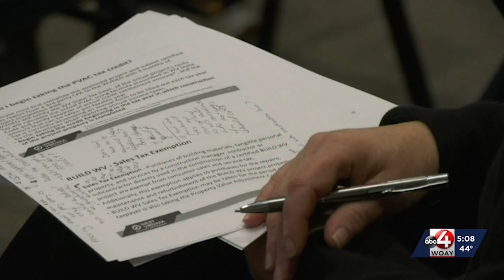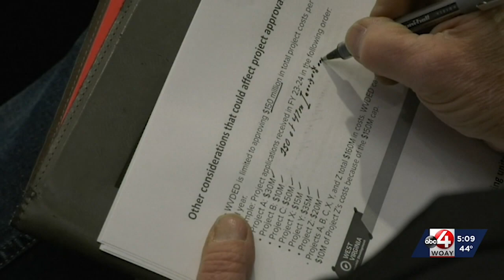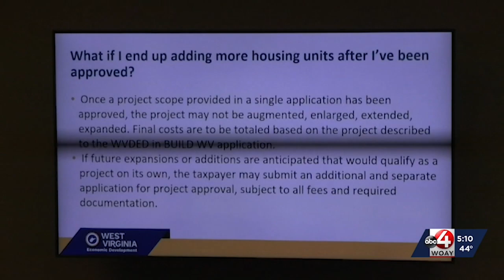BUILD WV IN MERCER COUNTY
FILMED, WRITTEN, EDITED, AND PRODUCED BY SENIOR PHOTOJOURNALIST DANNY DELANTY